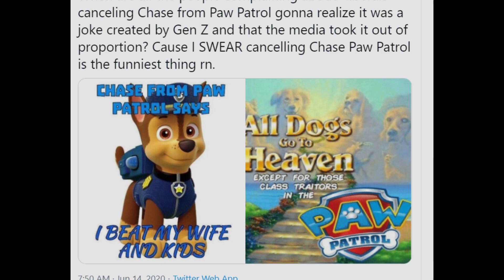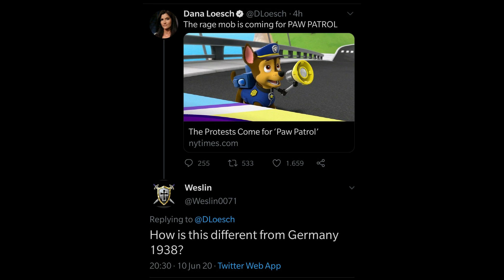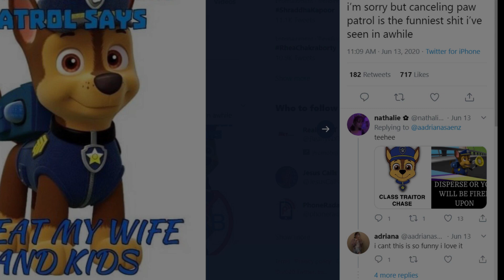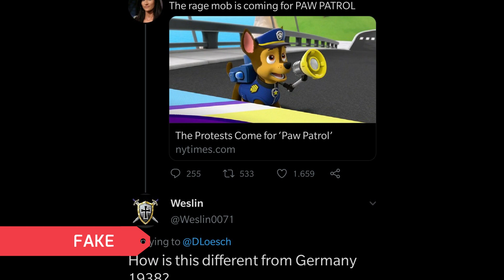Is Paw Patrol being canceled| Wake of George Floyd Protests| Kid's TV Show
Protesters called for the cancellation of Paw patrol show in Television.
Is Mighty puppy cops show in Television is being cancelled?